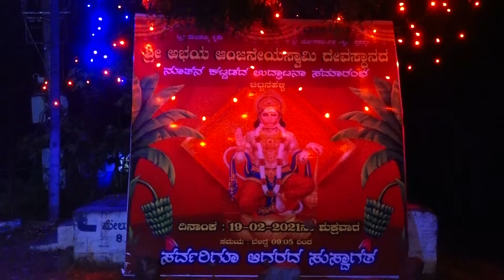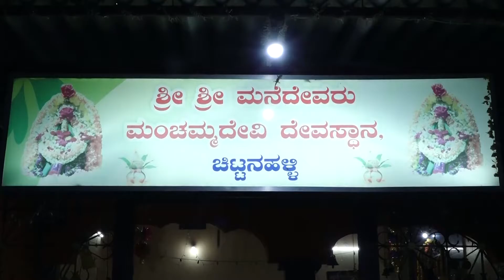01 Chikkanahalli Devastra VIDEO